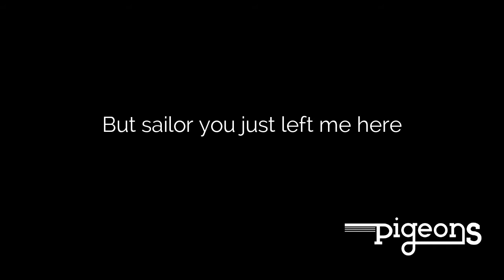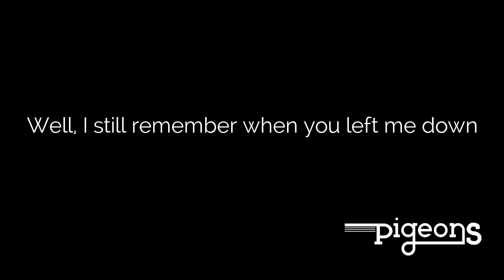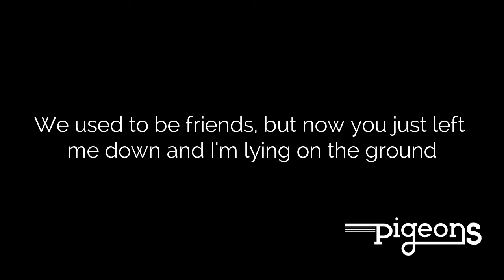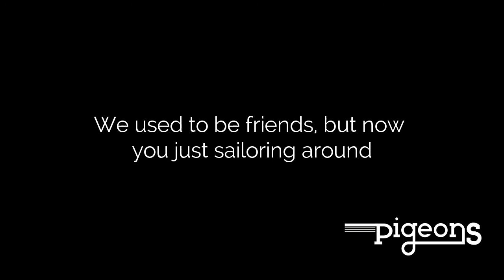The Pigeons - Sailor Taylor (lyric vídeo)